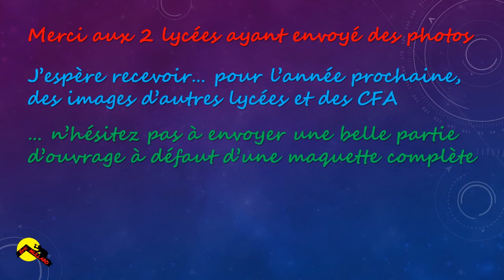RESULTATS concours PHOTO 2017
Les résultats du concours 2017. Seulement 2 lycées ayant participé ! ENVOYEZ vos photos... pour 2018 !